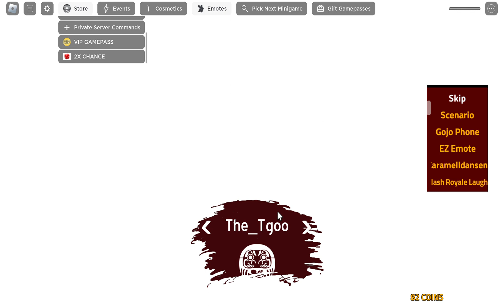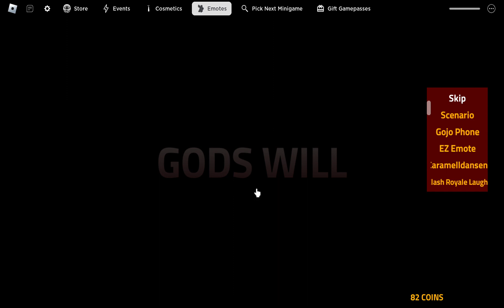Roblox 2023 gods will